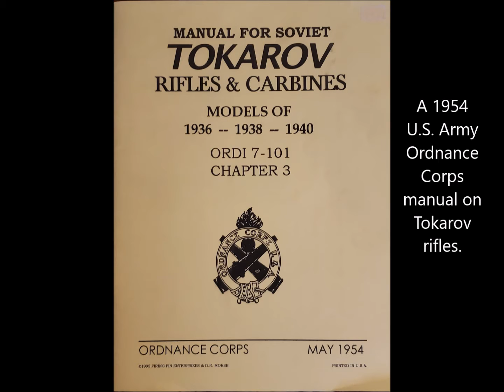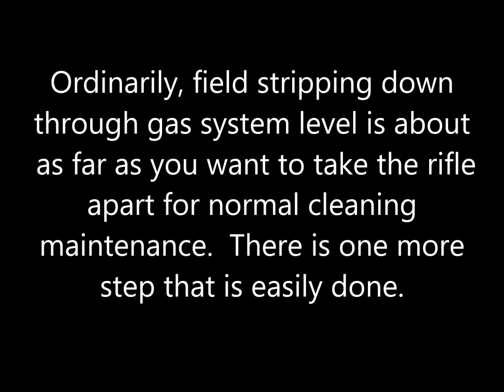Field Stripping a Tokarov SVT 40 – Part 1 – Disassembly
Seems there are plenty of videos on the SVT40 and taking one apart.  I’ve tried to keep mine short.

While taking apart and putting together my SVT 40, I was thinking...I can see why going back to the Mosin Nagant 91/30 bolt action battle rifle looked attractive as the war went on.  They were simpler to train to operate and maintain and less expensive and time consuming to build when one need to arm and train several million soldiers fast.

I have a second video on putting the SVT 40 back together.